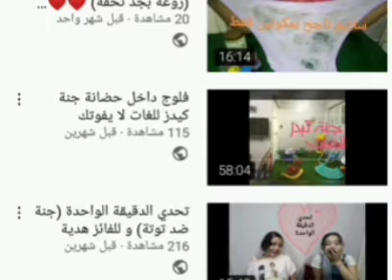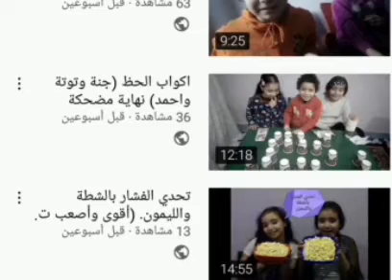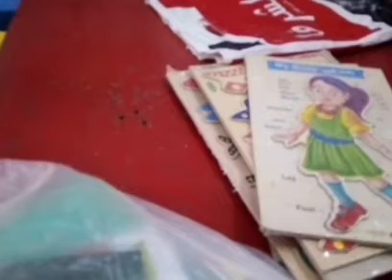باركولي نزل على القناة الاعلانات(الحمد لله انهاردة من أجمل أيام حياتي) 😂😂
أجمل أيام حياتي